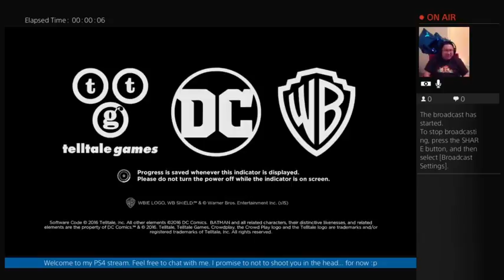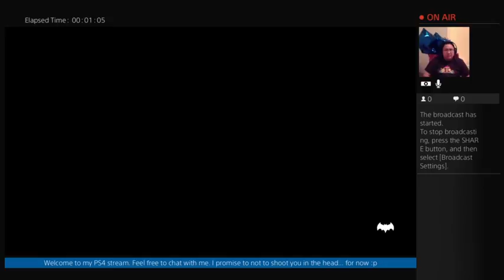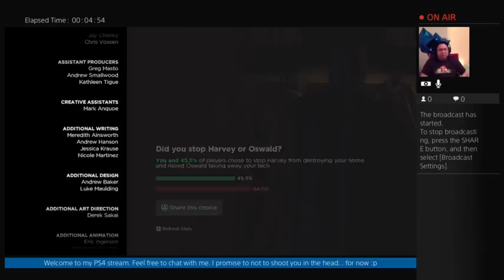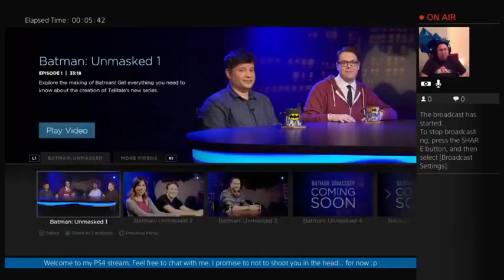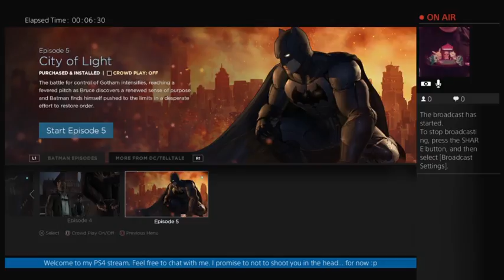[Batman: TTS] Episode 4: Guardian of Gotham - Part 4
"I'm Batman!" Count - 5?

The stream is broken up in four parts due to some technical dificulties.